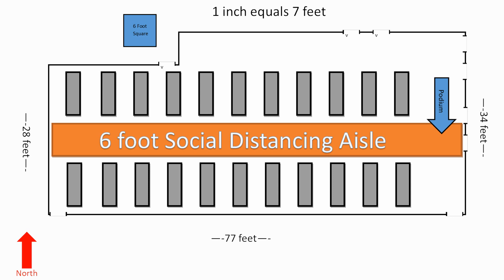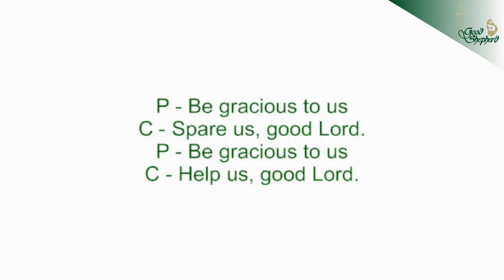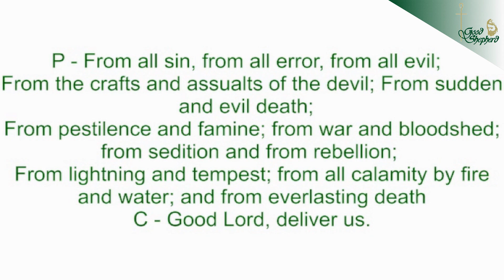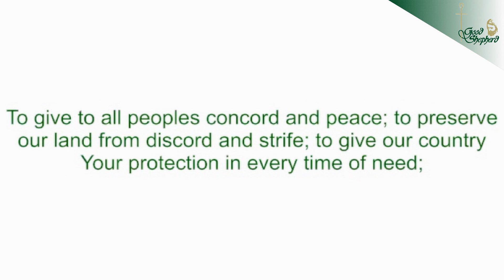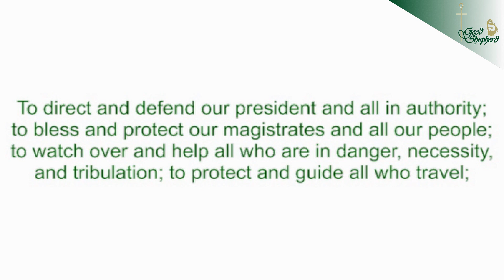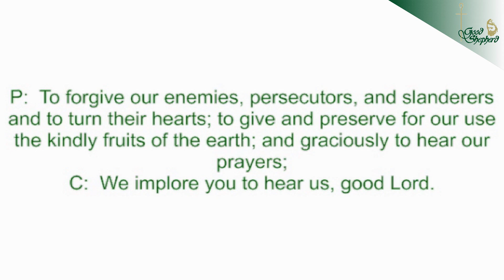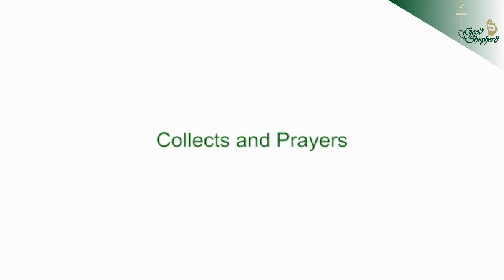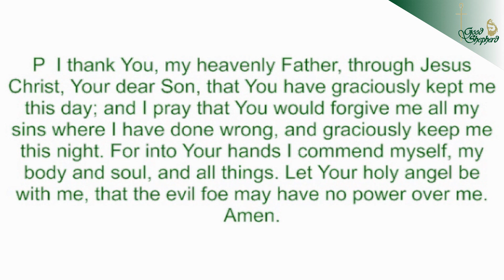Video Devotion for July 11, 2020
Devotion by Rev. Clint K. Poppe
Trinity 5 Introit